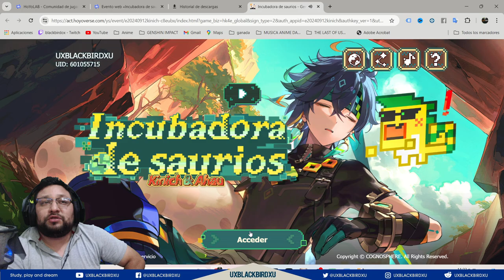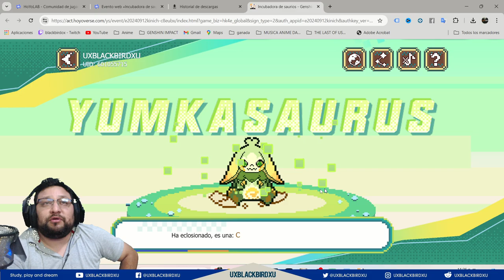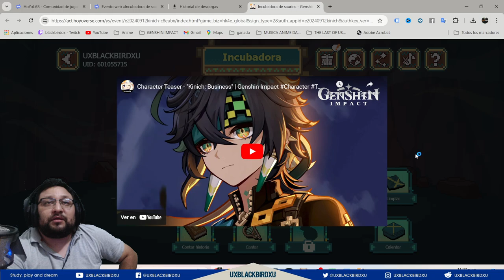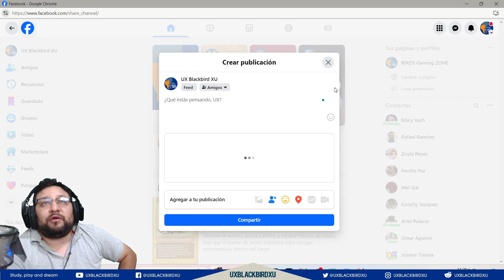✅Incubadora de saurios 🥚 |🌋Genshin Impact🌋| Guia de evento web y protogemas 👍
Codigo Creador de Contenido en EPIC:
UXBLACKBIRDXU

OH EKATE
banners mas nuevos (ohekate)